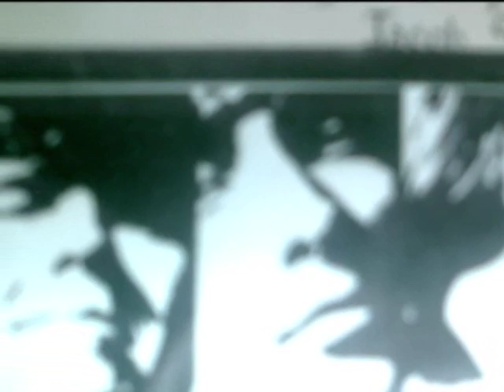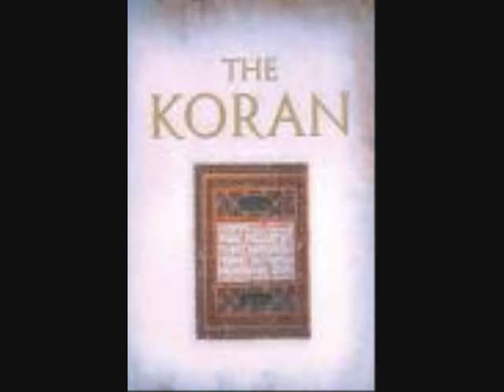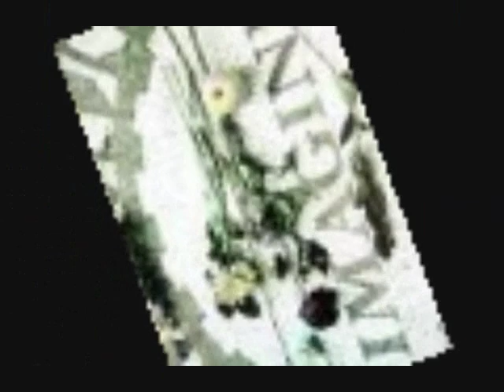"Soliloque" by Gentlehood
An original song recorded for Zabad Records in 1970,
Soliloque" was produced by Stan Khanzadian (Avedis) and engineered by Les Paul Jr..Meco Monardo arranges
an inspiring sting section to help
emphasize such a passionate song.Band members included the song's writer Tom Feigel (Nathan Thom),
Tom Oster,Gerry Ptak,Al Mcneil,Dave Delucia,
with Tim Mcgovern on drums.